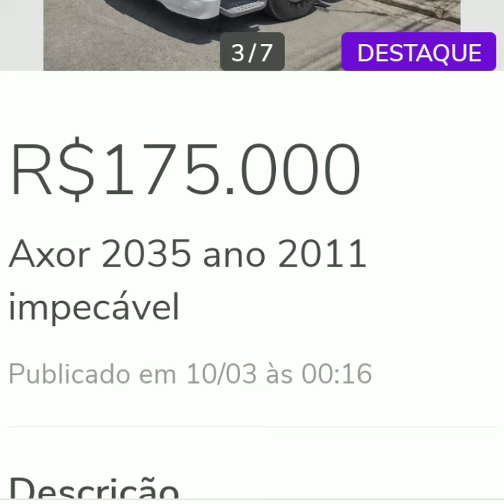CAMINHÃO MERCEDES AXOR 2035 ANO2011, UNICO DONO, A VENDA EM SÃO PAULO